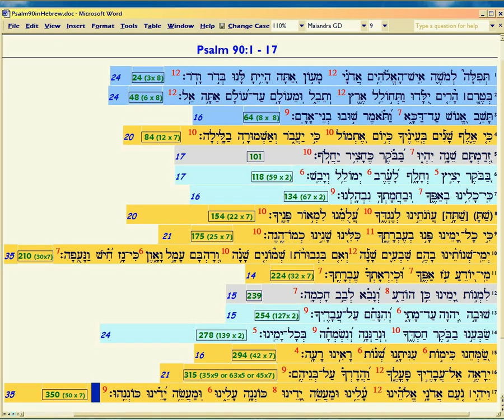3Ps90 God Mirrors Time: Psalm 90 Hebrew Meter Threading Intro 2b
Overview of how Psalm 90's Hebrew Meter is constructed, and why it's prophetic.  Isaiah 53 keys off Psalm 90's rhetorical style.  THIS IS NOT BIBLE CODES.

Links to Related Webpages, etc.